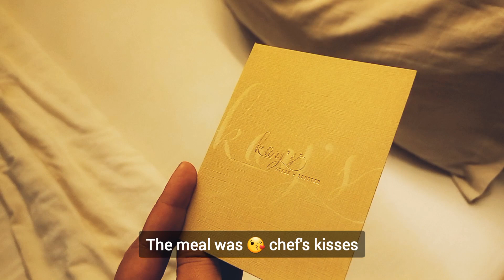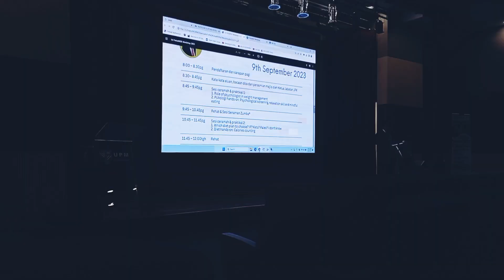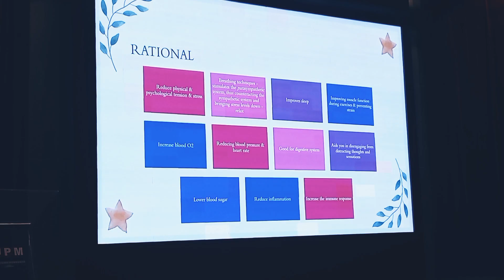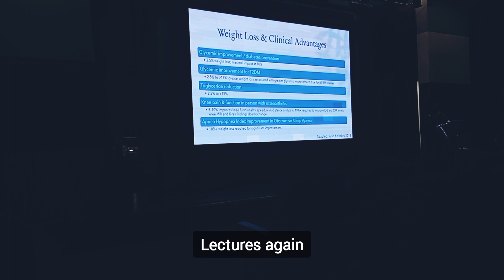Vlog | S5Ep10 - 🍰 September babies, Scrabble, Sovotel, 🥩Steak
A few activities with the kids and also on my own.
Jotted down part of those days in my blog.

Videos captured with Samsung A32
Edit with Video.Guru

1️⃣
URL: InShot